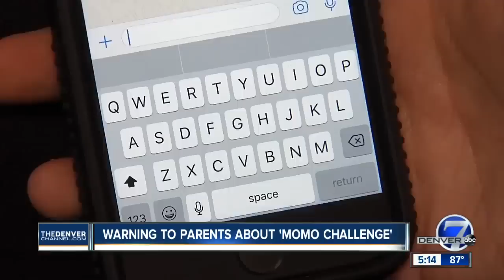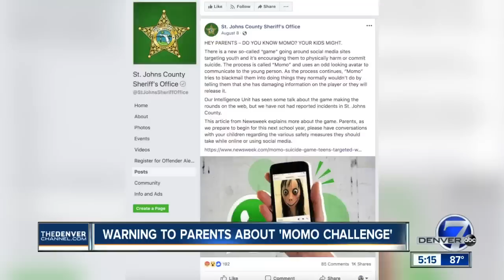Disturbing 'Momo Challenge' suicide game concerning schools, parents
People across the world are spreading awareness for World Suicide Prevention Day on Monday. In Colorado, parents are warning each other about a new game called the ‘Momo Challenge’ targeting people with suicidal tendencies.